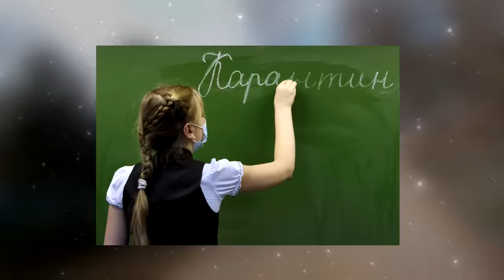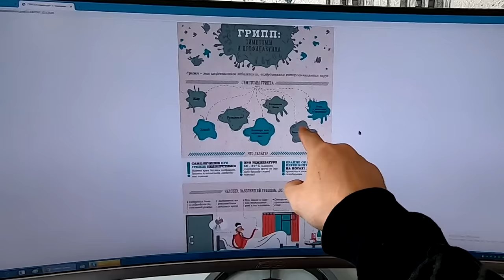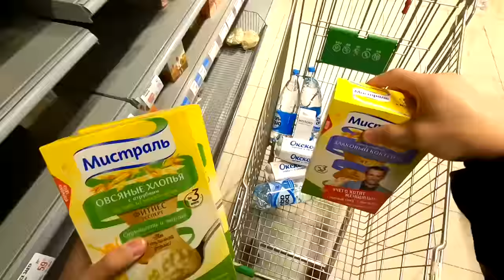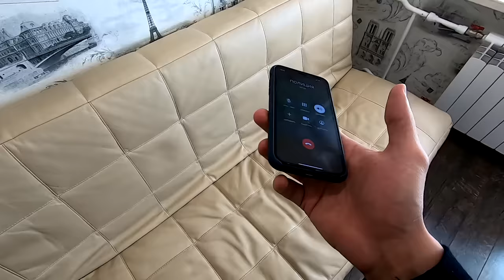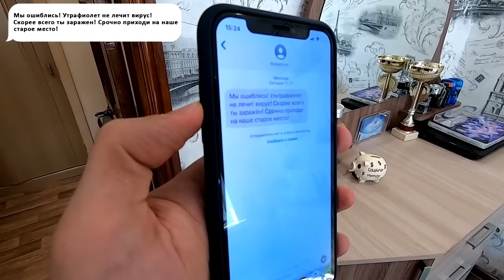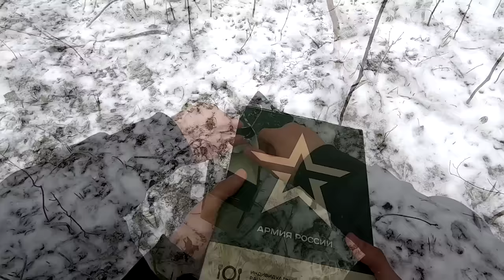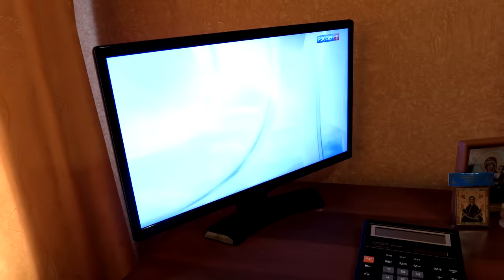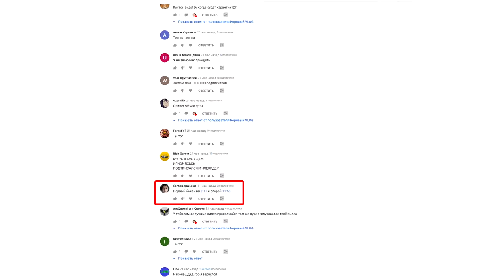КОРОЧЕ ГОВОРЯ, КАРАНТИН - весь сериал [От первого лица] Страшный новый вирус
Короче говоря, в нашей школе опять карантин и целые 2 или 3 недели мы не учимся. Но это не просто страшный карантин, а карантин из за какой то новой опасной болезни. Это новый опасный и страшный вирус! И я кажется заболел. Короче, в этой истории от первого лица вы увидите как я борюсь с вирусом! Это весь сериал карантин. Хотя скорее - это наш первый полнометражный фильм!

Обязательно посмотри!

Музыкальная композиция "ES_Adventurous (Indie Pop Version) - Alexander Munk" принадлежит и использована по лицензии для компании ScaleLab Russia.
Музыкальная композиция "ES_Before The Dawn (COE Remix) - Wild Beaches" принадлежит и использована по лицензии для компании ScaleLab Russia.
Музыкальная композиция "ES_Better Late Than Never Baby - Jesse Lawrence" принадлежит и использована по лицензии для компании ScaleLab Russia.
Музыкальная композиция "ES_Bring To An End 1 - Johannes Bornlцf" принадлежит и использована по лицензии для компании ScaleLab Russia.
Музыкальная композиция "ES_Cause I Am Coming Home (Adua Blaize Remix) (Instrumental Version) - Duty Division" принадлежит и использована по лицензии для компании ScaleLab Russia.
Музыкальная композиция "ES_Choo Choo (Instrumental Version) - Stonekeepers" принадлежит и использована по лицензии для компании ScaleLab Russia.
Музыкальная композиция "ES_Come On Out (Instrumental Version) - Kalle Engstrom" принадлежит и использована по лицензии для компании ScaleLab Russia.
Музыкальная композиция "ES_Crazy for You (Instrumental Version) - Wildflowers" принадлежит и использована по лицензии для компании ScaleLab Russia.
Музыкальная композиция "ES_Feline (Instrumental Version) - Kadant" принадлежит и использована по лицензии для компании ScaleLab Russia.
Музыкальная композиция "ES_Gossip Talk 1 - Gavin Luke" принадлежит и использована по лицензии для компании ScaleLab Russia.
Музыкальная композиция "ES_In And Out Of Love (Late Yungin Remix) (Instrumental Version) - Martin Hall" принадлежит и использована по лицензии для компании ScaleLab Russia.
Музыкальная композиция "ES_It's Not That Serious - Arthur Benson" принадлежит и использована по лицензии для компании ScaleLab Russia.
Музыкальная композиция "ES_Lawnmower Trouble - Stationary Sign" принадлежит и использована по лицензии для компании ScaleLab Russia.
Музыкальная композиция "ES_Organized Chaos - Arthur Benson" принадлежит и использована по лицензии для компании ScaleLab Russia.
Музыкальная композиция "ES_Puzzle - Catiso" принадлежит и использована по лицензии для компании ScaleLab Russia.
Музыкальная композиция "ES_Sad Trailer 1 - Jon Bjцrk" принадлежит и использована по лицензии для компании ScaleLab Russia.
Музыкальная композиция "ES_Stand Still (Instrumental Version) - Johannes Hдger" принадлежит и использована по лицензии для компании ScaleLab Russia.
Музыкальная композиция "ES_Stocking - Cushy" принадлежит и использована по лицензии для компании ScaleLab Russia.
Музыкальная композиция "ES_Stonecold - Killrude" принадлежит и использована по лицензии для компании ScaleLab Russia.